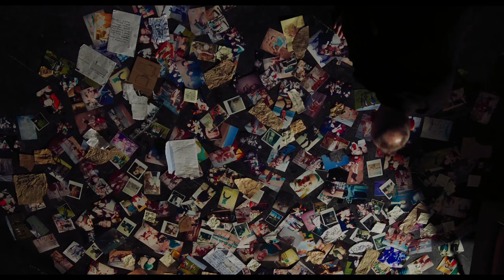T2: TRAINSPOTTING 2 Trailer 1 + 2 (Ultra HD 4K - 2017)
T2: Trainspotting 2 Trailer 1 + 2 |2017 Movie Starring Ewan McGregor, Jonny Lee Miller, Ewen Bremner

A sequel to Trainspotting.

US-Release: 10 February 2017
Genres: Drama